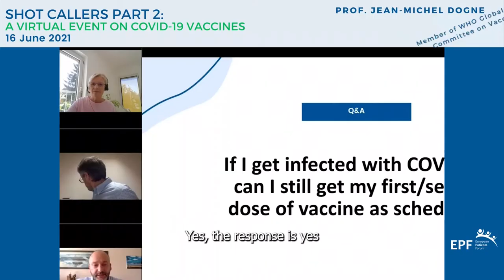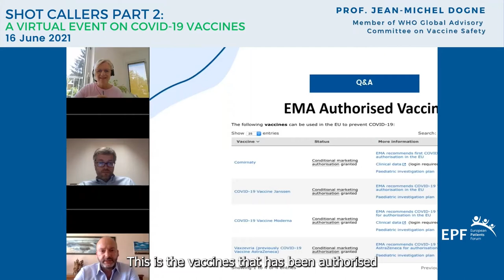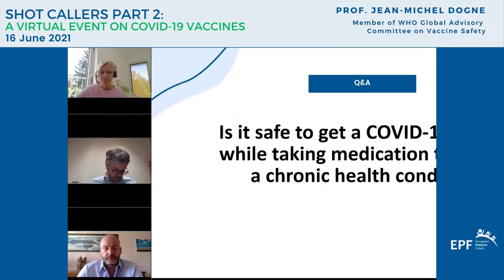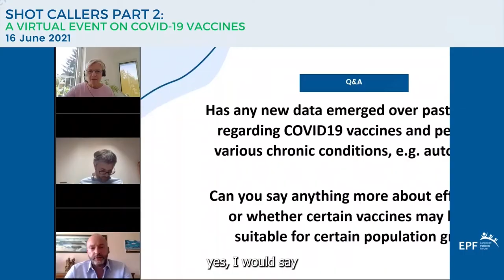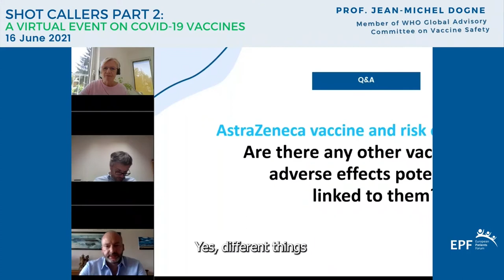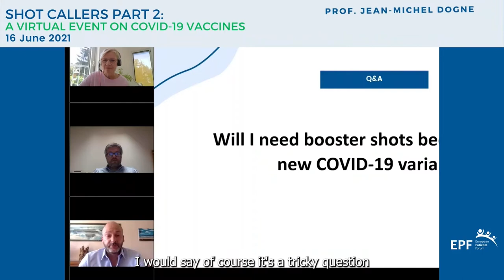Key Answers from Shot Callers Part 2: A Virtual Discussion on COVID-19 Vaccines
As a follow up to our first Shot Callers in January 2021, we return to answer some of the follow-up questions and deal with the most pressing and recent developments in Europe’s COVID-19 vaccination campaign.

As the leading voice of patient organisations in Europe, EPF has decided to use its expertise and leverage its network to host an informative session with high level experts to provide crucial answers regarding the vaccines for COVID-19 vaccines.

Featuring EPF President Marco Greco, Prof. Jean-Michel Dogne, Committee Member of WHO Global Advisory Board on Vaccine Safety, and EPF Special Advisor Nicola Bedlington.